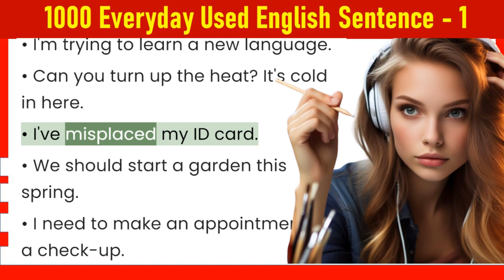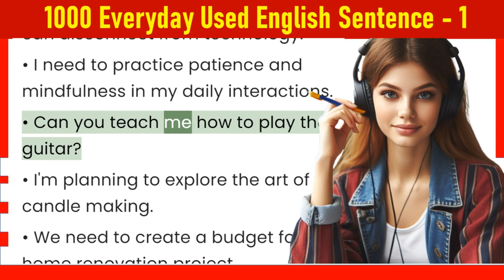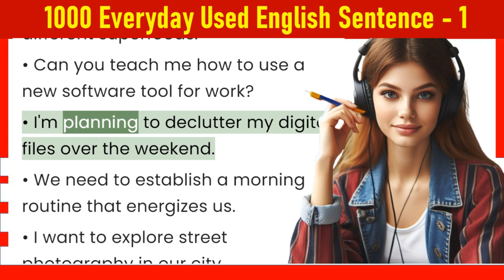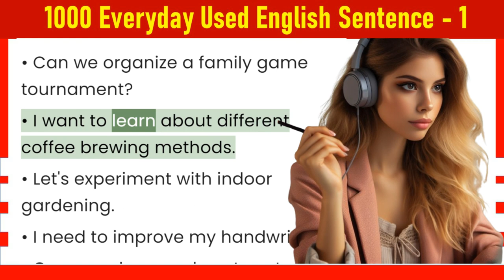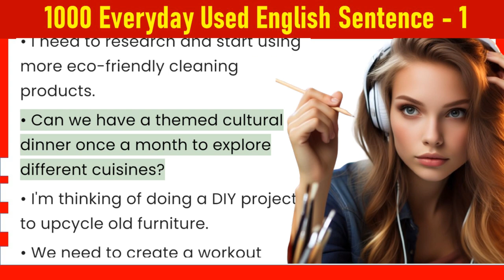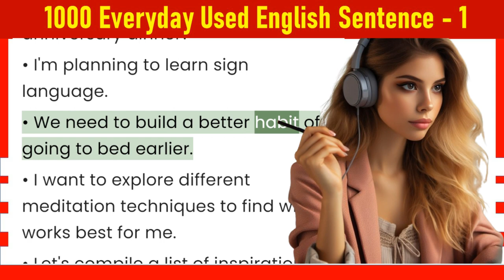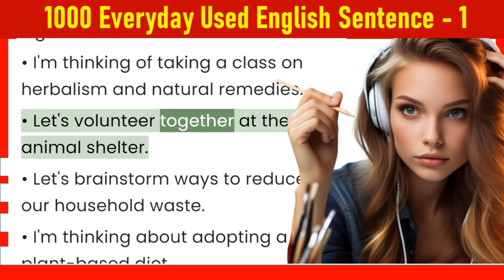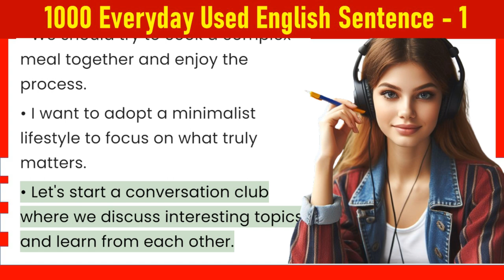Spoken English Complete Course 1500+ Basic English Question and Answers and daily conversation